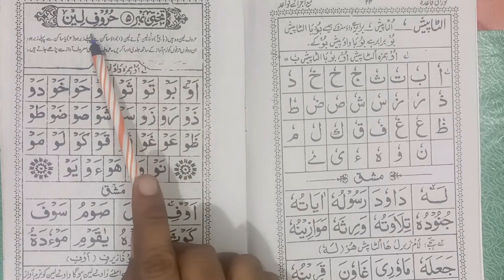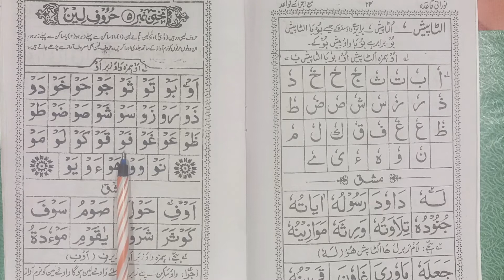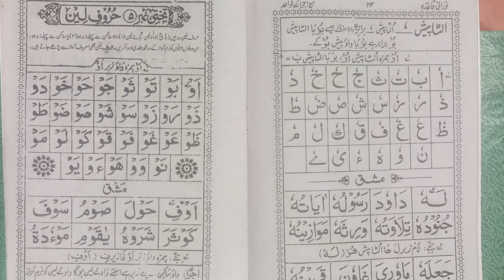Noorani Qaida Takhti N.5 | Lesson 16 | Quran sekhen shuru se | By BARNI VIDEOS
Noorani Qaida Takhti N.5 | Leen Ka Qaida | Quran sekhen shuru se |
نورانی قاعدہ قرآن کریم پڑھنا سیکھیں بالکل شروع سے